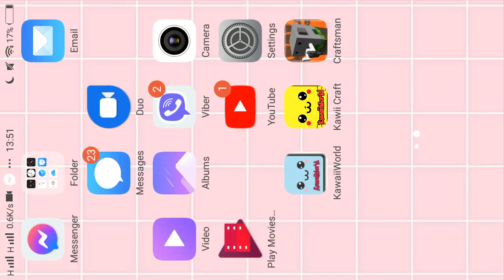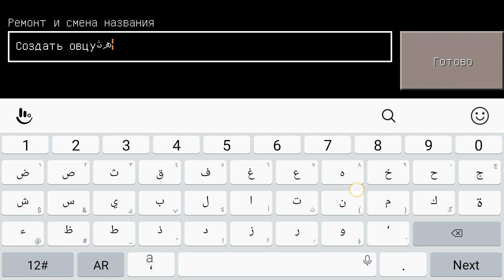Fall guys loki craft